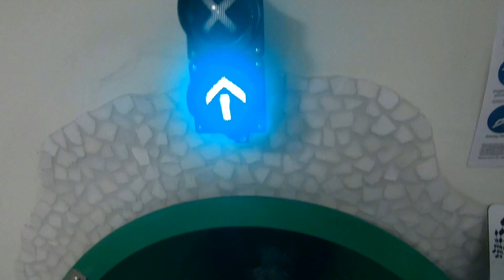Center Parcs Allgäu + Aqua mundo: my Experience + Review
I was staying at Center Parcs Allgäu last year and in this video, I am rating my experience and reviewing the Aqua Mundo.